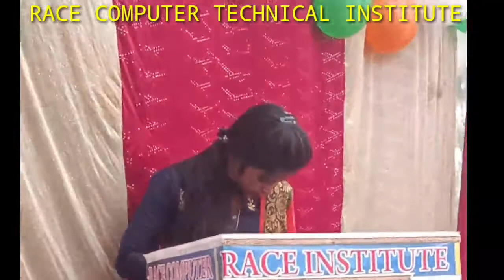Preeti Gupta Performance on New Year Party 2021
RCTI GYAN  Like 👍